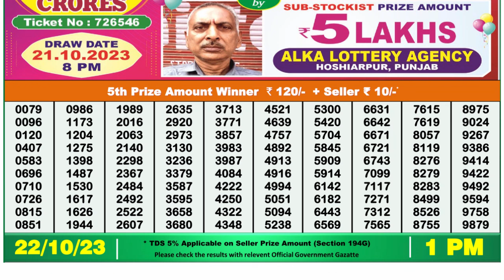Dear Lottery Sambad 1pm today 22.10.23 Nagaland State Lottery Result